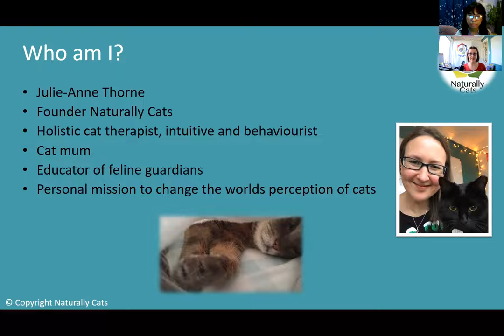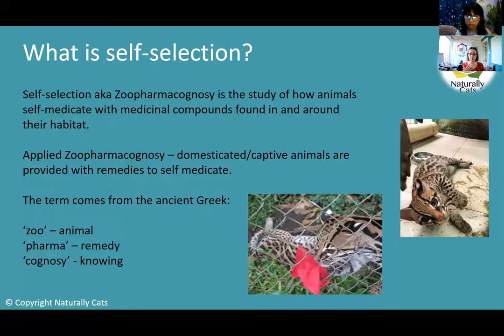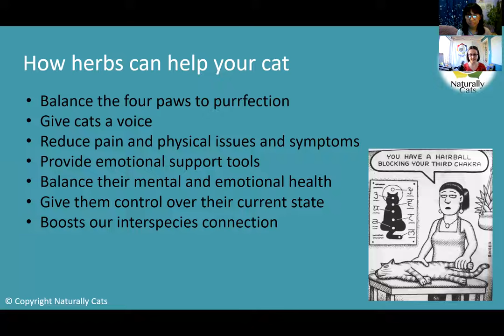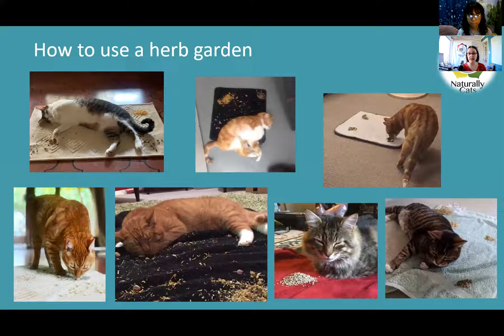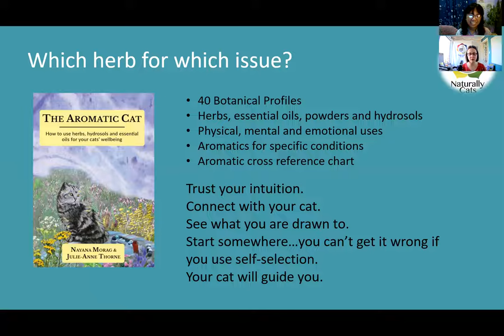How Herbs Can Help Your Cats to Heal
Julie-Anne Thorne with Berns Galang

Holistic cat therapist, author and behaviourist, Julie-Anne Thorne gives cats a voice and provides holistic help for them and their guardians/owners.

Julie-Anne Thorne
(Holistic cat therapist, empath, author and behaviourist)

Julie-Anne Thorne founded Naturally Cats to provide holistic help for cats and their guardians. Using a combination of environment enrichment, healing, soul connection, behaviour modification and botanical remedies. She supports cats emotionally to reduce and remove problem behaviours.
She helps to educate feline guardians so they can provide for their cat and watch them thrive rather than simply survive. She connects with the family through the perspective of their cat and re-connecting the cat with their guardian is a key element of her work.
Her mission is givingcatsavoice

@Naturally Cats